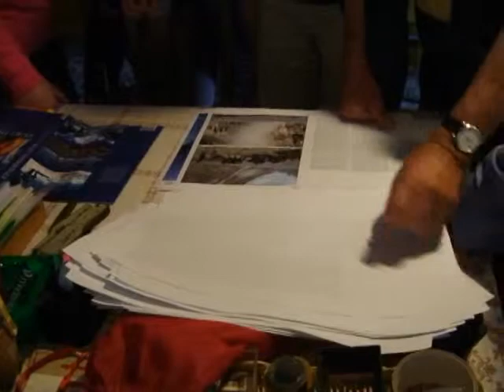Bologna - 17 Marzo 2012 "80° Compleanno Kurt Diemberger.